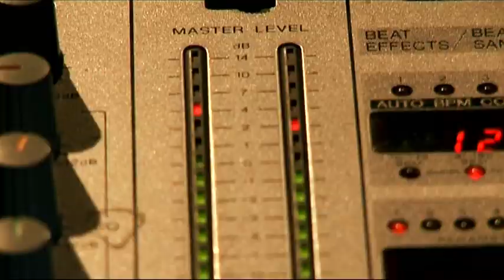Justin Bieber Interview - Never Say Never LA Premiere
for all the latest Justin Bieber videos, news and interviews!

Justin Bieber talks to Natalia Perez from Australian radio show The Hot Hits Live From LA at the Never Say Never Los Angeles premiere. Plus Natalia chats to Miley Cyrus, Leona Lewis, will.i.am, Sean Kingston and Iyaz!